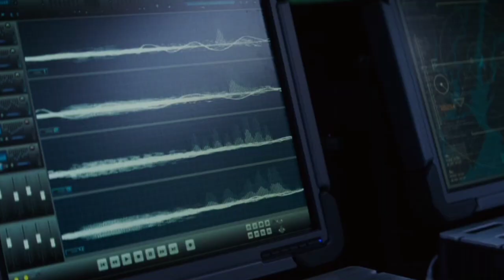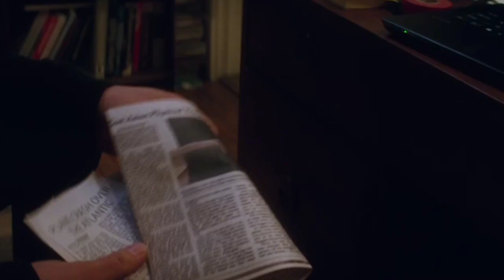The Amazing Spider-Man 2: Spider-Man vs. Electro Times Square Fight (JAMIE FOXX, ANDREW GARFIELD)